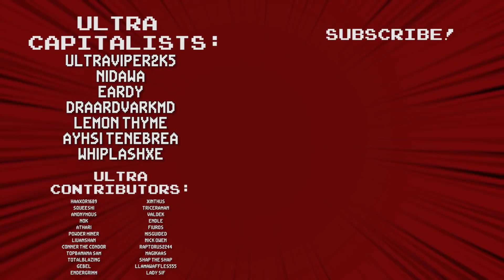Nova Drift: James Is Blasting Off Againnn! - Ultra Co-op